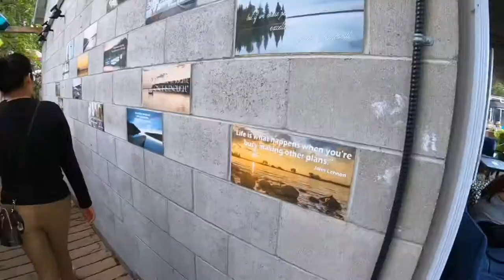Riding Mountain National Park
With the gang chilling in Riding Mountain.